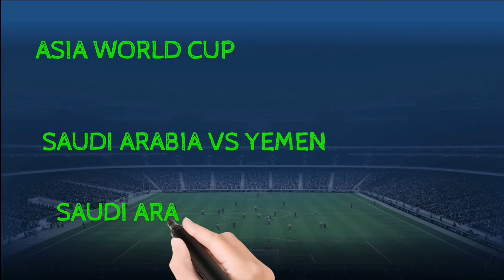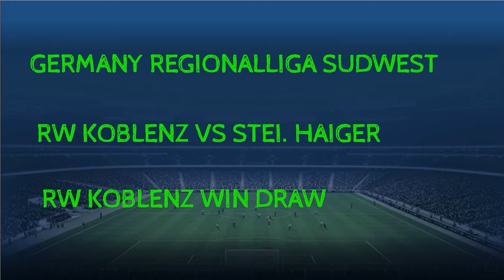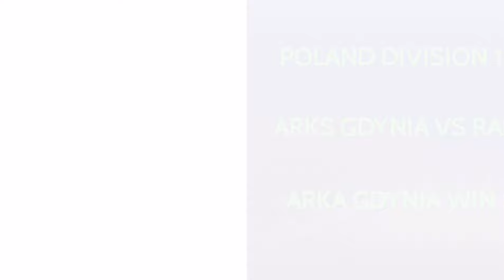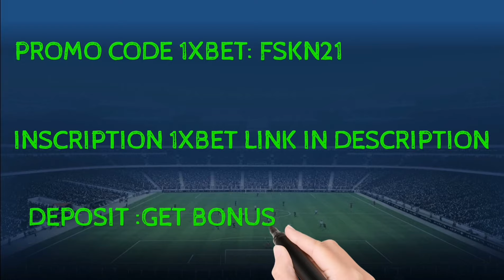FOOTBALL PREDICTIONS TODAY 05/06/2021|SOCCER PREDICTIONS|BETTING STRATEGY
Predictions Football today 05/06/2021;Predictions Football today 05
June 2021.
prediction match
Predictions football today 05 JUIN 2021